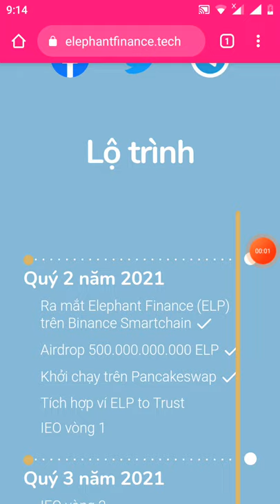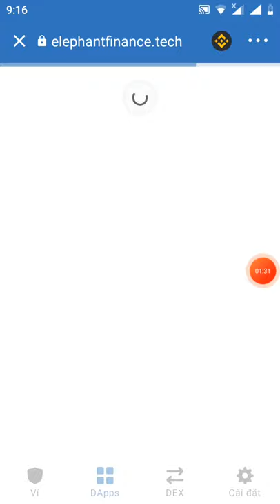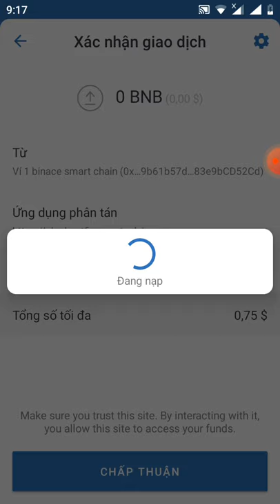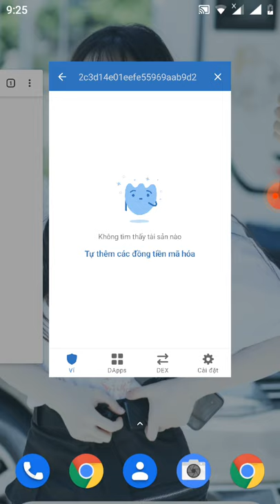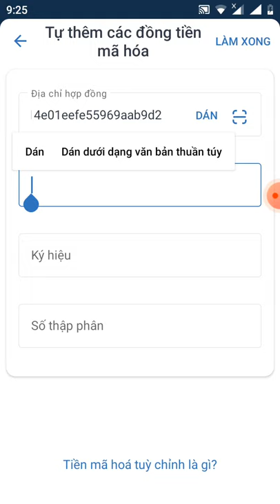hướng dẫn Claim 50.000 Token ELP + freffer 4tằng dự án sẽ lít sàn pankaceswap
Link claim

contract ELP

0x69d938e619e2791f2c3d14e01eefe55969aab9d2